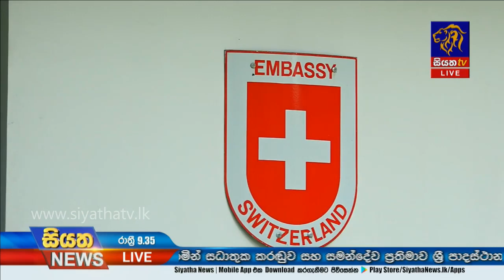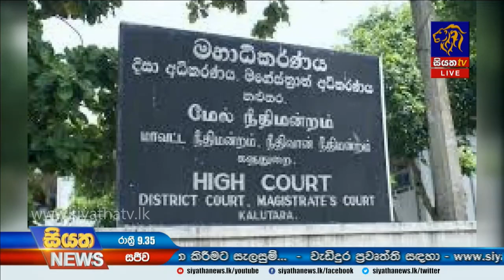Siyatha News | 09.35 PM | 09 – 12 – 2019